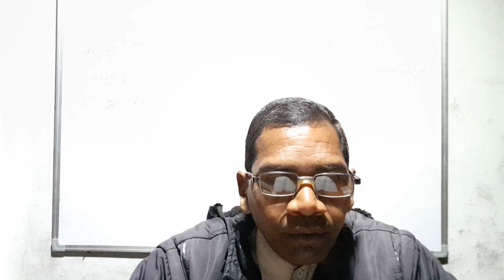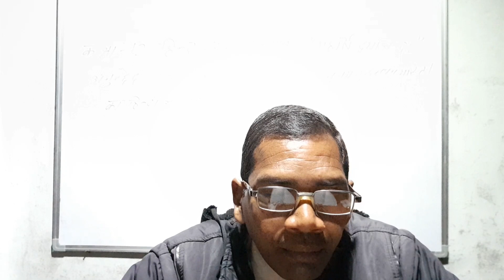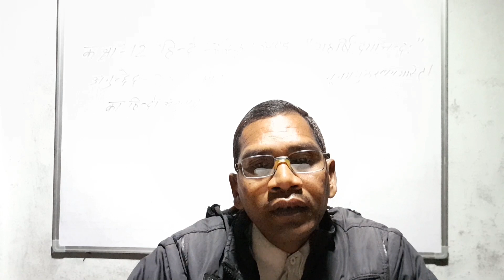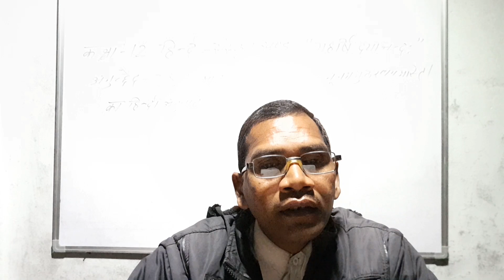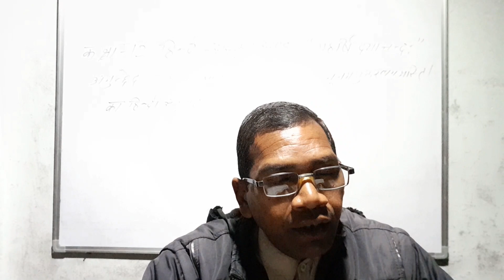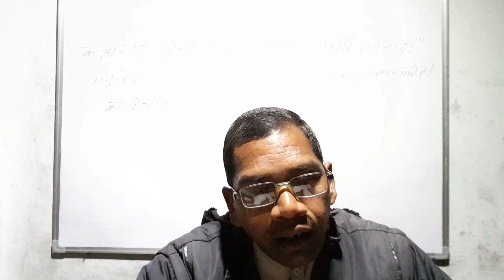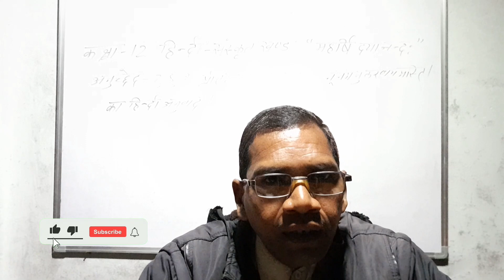कक्षा 12 हिन्दी संस्कृत खण्ड महर्षि दयानन्दः अनुच्छेद 7- 8- 9 का हिन्दी अनुवाद